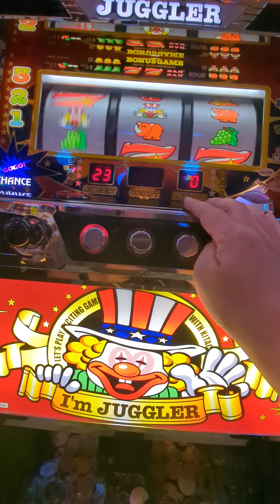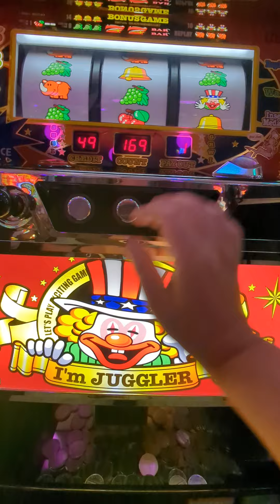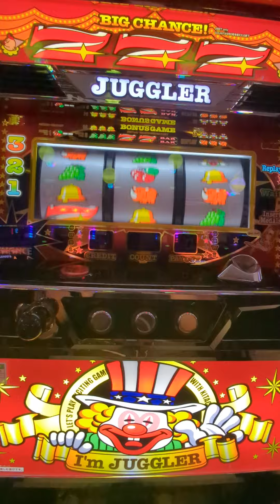ジャグ連（´・ω・`）